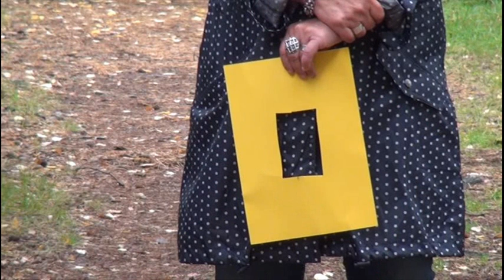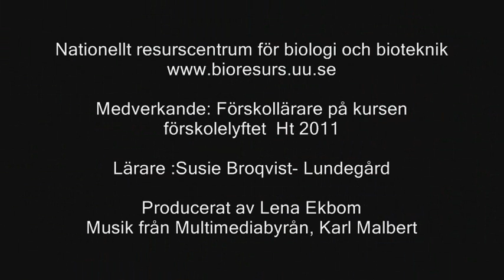" Levande Kamera "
För att avgränsa delar av naturen och studera vissa saker i detalj kan man använda ett papper med ett hål på 5 x 7 cm i mitten. Det är bra om pappret är lite tjockare så att det blir stadigt att hålla i. Ta med "kameran" ut och se vilka motiv du kan se i din "kameralins". När du avskärmar det som finns runt omkring kommer du att upptäcka att sakerna ser annorlunda ut. Istället för att se ett helt träd med stam och lövverk så kan du till exempel fokusera på en liten del av stammen och upplevelsen blir en helt annan. I filmen ser vi naturpedagog Susie Broquist-Lundegård introducera övningen "levande kamera" under en utbildningskurs vid Uppsala Universitet för förskollärare.

    Produktion och regi: Lena Ekbom
© Nationellt resurscentrum för biologi och bioteknik